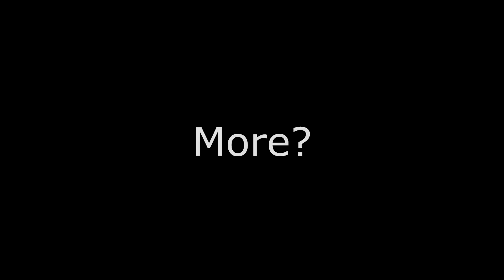"How About Some......Instrumental Music Dear?"